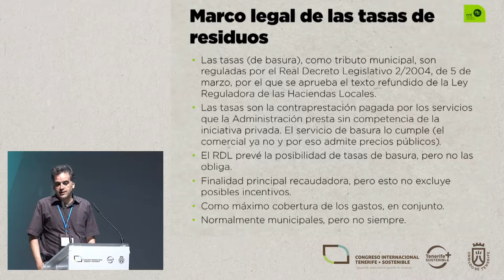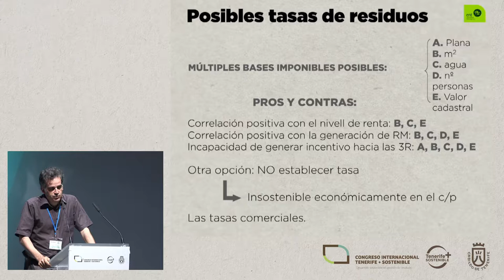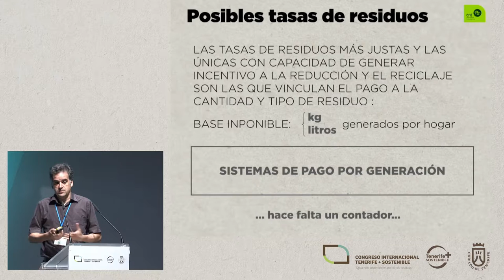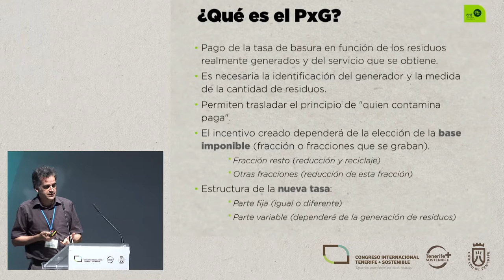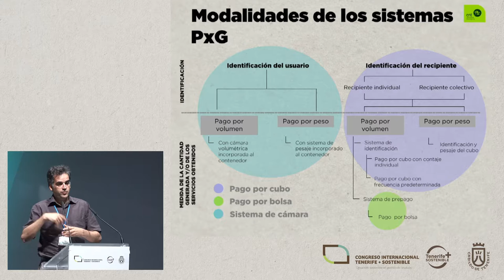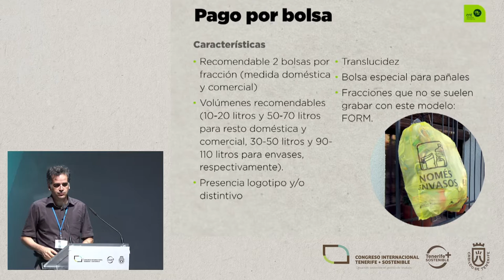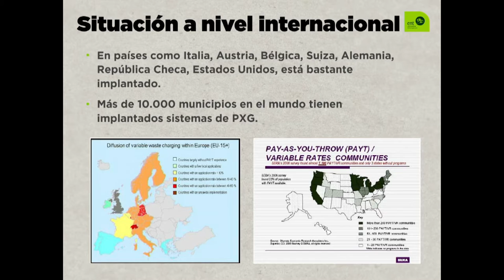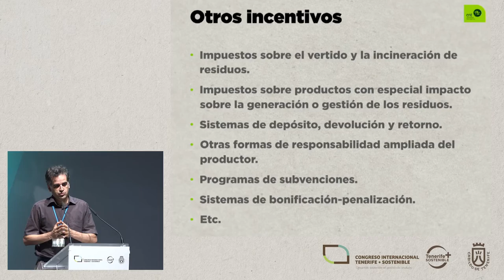IGNASI PUIG VENTOSA